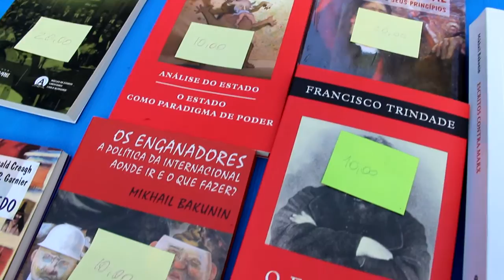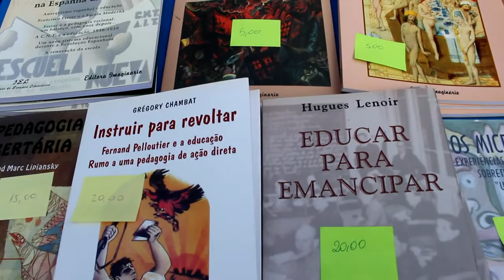II Feira de Economias Coletivas - Imprensa Marginal, EL, IEL e OP.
No dia 15/08/2015 aconteceu a II Feira de Economias Coletivas no Méier. A Economia Coletiva tem como princípios: Autogestão, Democracia, Solidariedade, Cooperação e Respeito à Natureza.
Neste sentido, a prática de movimentos organizados em torno de princípios como autogestão e apoio mútuo vão de encontro à lógica individualista e exploratória do capitalismo, apontando para uma ferramenta de transformação social (e, portanto, um meio, não um fim em si mesmo), onde os movimentos populares podem fortalecer suas lutas. Não podemos esquecer que sem romper com o próprio capitalismo não haverá uma vida e economia verdadeiramente coletivizadas, pelos limites que este impõe a estas e a outras iniciativas. Assim, o debate gira em torno destas e de outras questões relacionadas, como a autogestão do espaço urbano e a resistência popular e cultural nas favelas e nas áreas periféricas. Nesse vídeo, podemos conhecer as iniciativas Imprensa Marginal, Organização Popular, Núcleo Pró-Federação Libertária de Educação e Instituto de Estudos Libertários